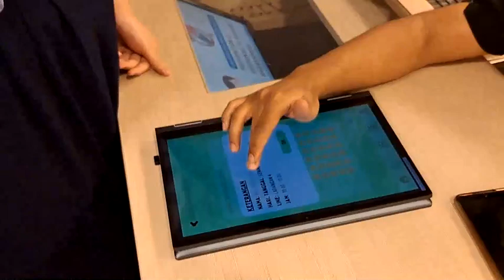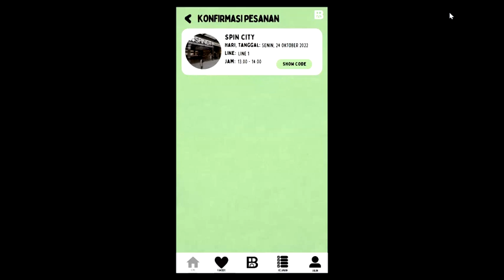TechBiz - Book That Court - S1 Business Prasmul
Book That Court merupakan aplikasi yang dapat digunakan untuk memesan tempat berolahraga tanpa perlu langsung pergi ke tempat tersebut dan menunggu konfirmasi dari pemilik lapangan.